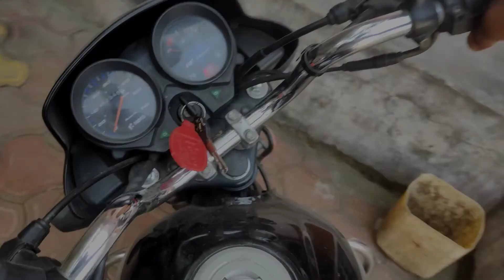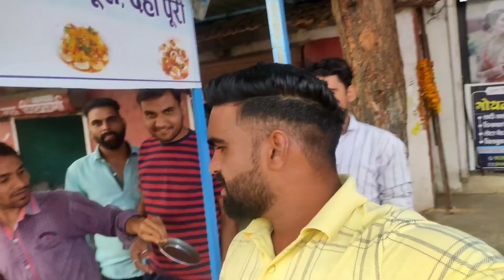दादी जी ने आलू लगाए🥔